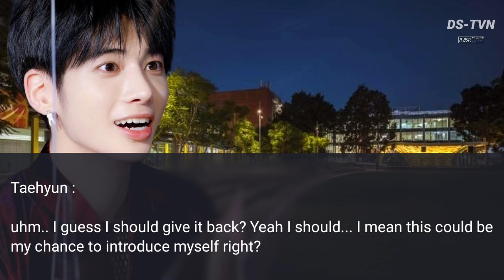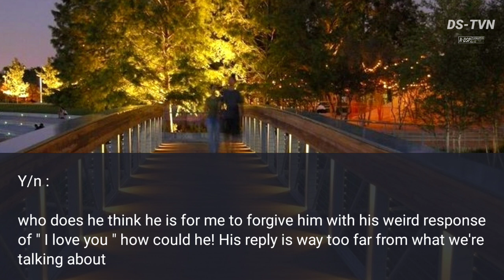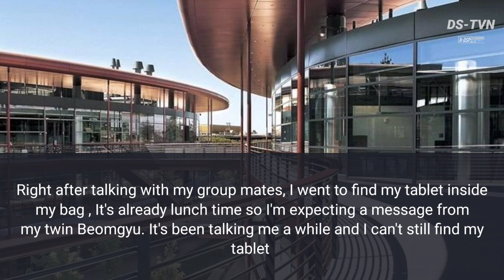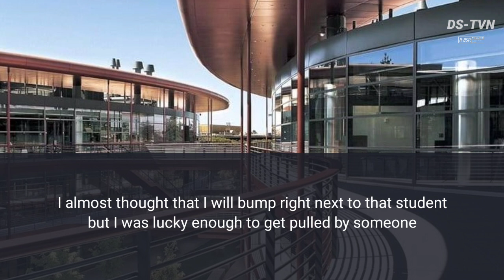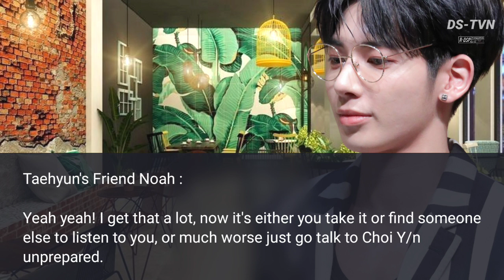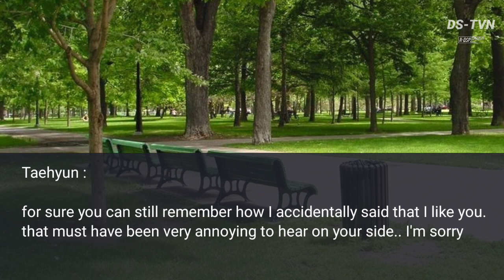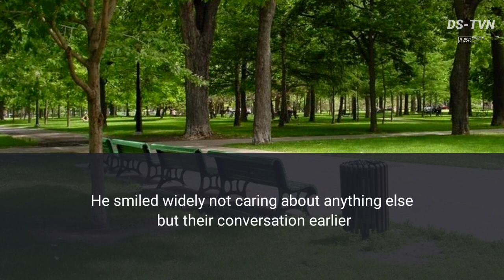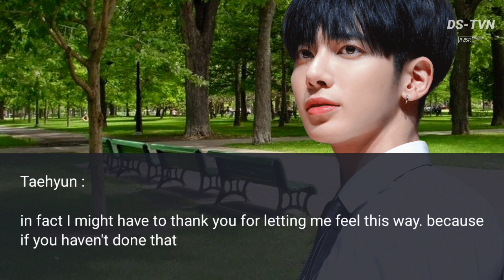♡ Too Inevitable || Episode 2 || [ TXT Kang Taehyun FF. ]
HEY HEY HEY it's Jay
!!! I'm Back!!!

Happy New year to my lovely Asteria's and To my random dear reader. This is my first entry for 2023 titled " Too Inevitable "
I hope that you guys will support this fan fiction just like my previous works.

If you love and always watch out for my post, you can call yourself Asteria, that's my readers name.

This Series, Movie, One-Shot Fan fiction is a work of fiction. Originally made By Dream_Sugar.productions2023. All Places, Characters that will reflect the Artist around the story might be real or not. This Is a Production edited and written by Dream_Sugar.prod itself. Please do not copy. If this statement will be used in other authors or story please let me know .

Dream_Sugar.productions2023©